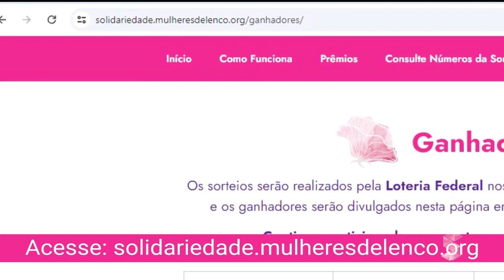ORGANIZAÇÃO NÃO GOVERNAMENTAL MULHERES DE LENÇO COMPLETA 10 ANOS COM SORTEIO “SOLIDARIEDADE PREMIADA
Créditos:
Reportagem: João Guilherme
Cinegrafista: Sandro Batista
Edição: Mayke Junior